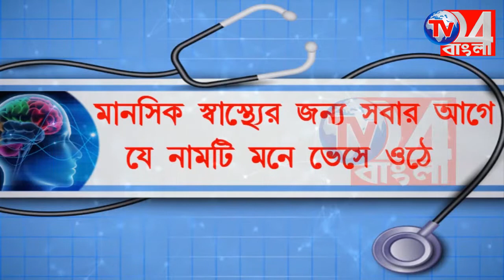যত ভোট আসবে দুয়ারে ভ্যাকসিন সংখ্যাও তত বাড়বে, কেন্দ্রকে তোপ অধীরের